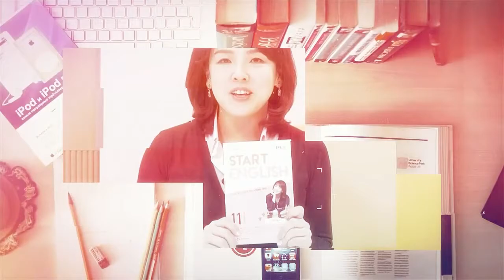[스타트잉글리시] EP462. 궁금하고, 알고 싶은 게 있다면 이 영어 단어를 떠올리세요!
“궁금해요, 알고 싶어요 “라는 말을 하고 싶다면, I wonder ~ 로 시작합니다.
특히 겨울이 다가오는데, 얼마나 날씨가 추울지 궁금하네요 등의 표현을 할 때 I wonder how cold it’s going to be.라고 말할 수 있습니다.

EBS FM 스타트 잉글리시 6월 7일 방송 내용에 덧붙여서 “아슬아슬했다, 큰일 날 뻔했다”라는 의미의 That was close! 표현도 같이 알아 봅니다.